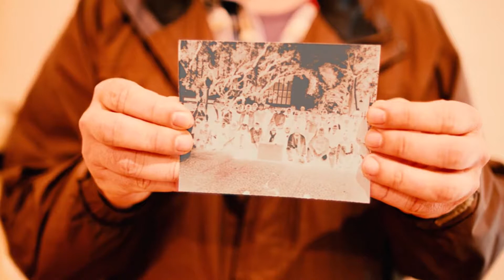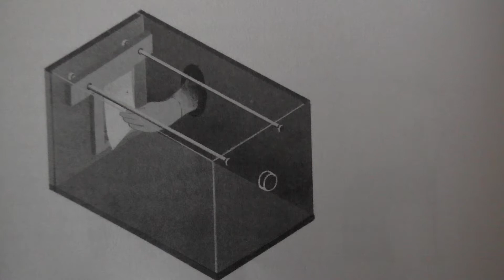"Ruta 14" Diego Vidart HAY MUCHO DIALOGO EN CULTURA CON LOS FONDOS CONCURSABLES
Conversamos con Diego Vidart sobre otro de los proyectos que realizó en 2014. Ruta 14
Dice el Centro de Fotografia de la IMM
"Parece que el último fotógrafo de plaza en Uruguay fue un armenio conocido en el Parque Rodó de Montevideo como Manuelián. Durante varios años, Diego Vidart lo visitó para hacerse su retrato con él. Un día, Manuelián le confesó que no estaba bien de salud y que a sus hijos no les interesaba el oficio, por lo cual esa práctica fotográfica estaría llegando a su extinción.

Inspirado por el trabajo de Manuelián, Vidart emprendió un viaje cuyo anacronismo tecnológico se presenta como una ocasión para investigar en qué consiste el retrato fotográfico, más allá de la imagen. El viaje consistió en apropiarse de esta práctica del pasado popular –la fotografía de plaza ejecutada con cámara de cajón o cámara minutera – para recorrer un territorio del presente desde su propia temporalidad. Ruta 14 marcó el itinerario: se realizaron más de doscientos retratos en plazas de ocho ciudades y pueblos.

Entrelazando numerosas capas de producción e interpretación fotográfica, el proyecto culminó en la creación de diez libros diseñados en diálogo estrecho con el montaje de esta muestra.
Más allá de la imagen, se emprende un viaje en el tiempo en búsqueda de un vínculo perdido, aquello que define a la fotografía antes de sus primeros avances tecnológicos: el acto fotográfico a servicio de la mirada en cuanto experiencia compartida. "